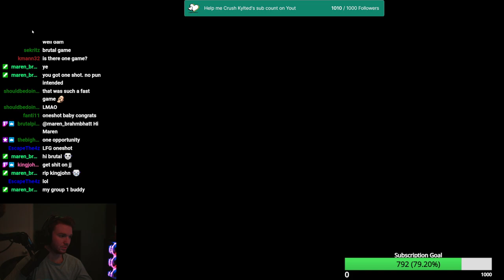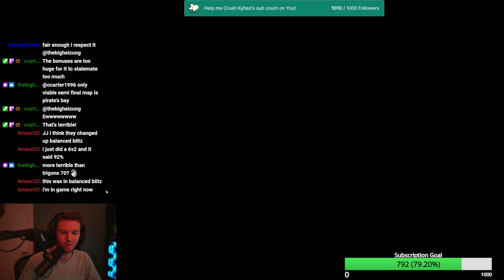Round 6 of the Risk Legends Tournament S2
Round 6

Red - Egsneaks
Blue - Oneshot
Purple - CosmicCowboy
Yellow - Sabr555
White - KingJohn
Black - JJbruh

JJbruhh